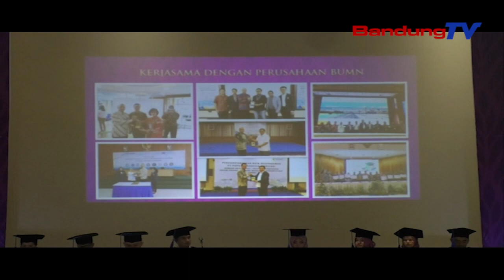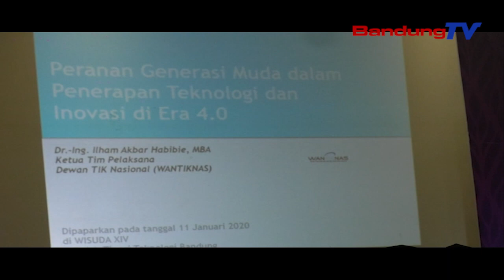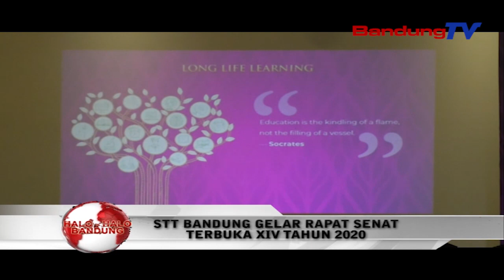STT Bandung Gelar Rapat Senat Terbuka XIV Tahun 2020